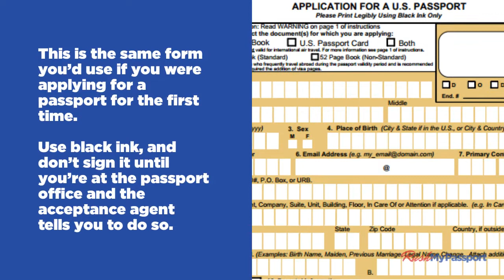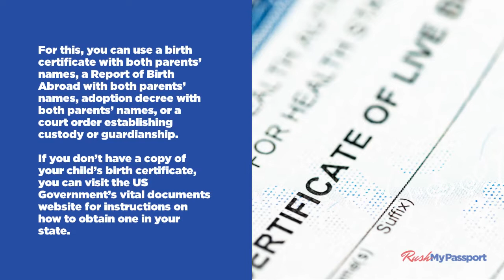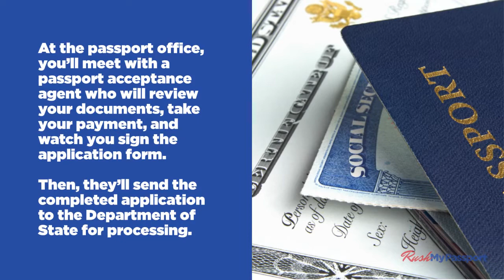How To Renew A Child Passport: Passport Renewal For Children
Did you know that a child passport is only good for five years? Adult passports are valid for ten years, so it's all too common for families to forget to renew their children's passports when they expire.

If your child has a passport, do yourself a favor and go check the expiration date. Has it expired already? Is it going to expire in the next six months? If so, you'll need to get it replaced before traveling. Here's everything you need to know to renew a child passport.

RushMyPassport is the #1 most trusted online U.S. Passport Courier Service. Our registered couriers nationwide will help get your passport expedited... fast!